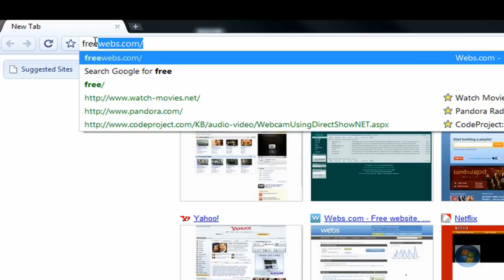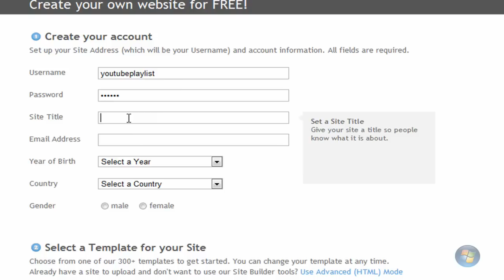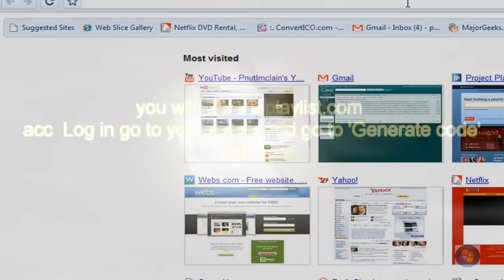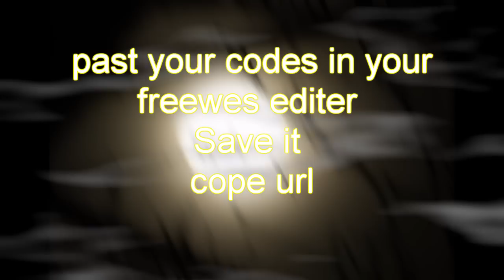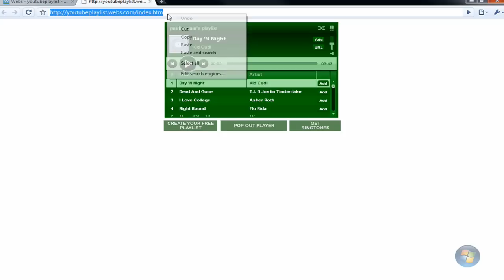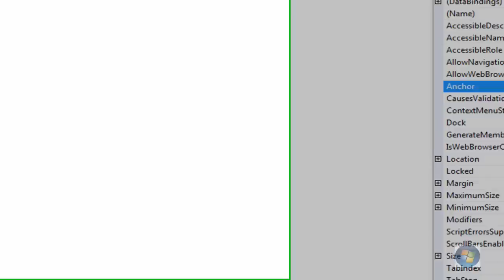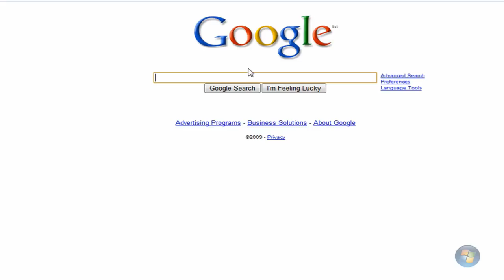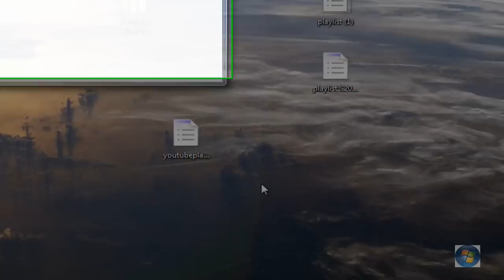how to make a playlist in vb 08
Hello do day im going to show you how to make your playlist form playlast.com in  to a  desktop window

#1 You will need a freeweb.com acc  just set it up like me

#2 you will need a playlist.com acc  Log in go to you playlist and go to 'Generate code'
use 'E'
Autostart? (use yes)

#3 past your codes in your freewes editer
Save it
cope url

#4 Open vb 08
and just do what i do
past in URL then Test

We need an Icon!
google playlist icon